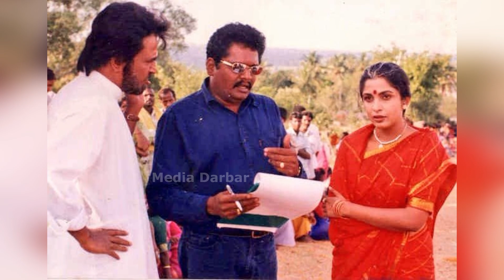ரஜினியால் கமலின் சூப்பர் ஹிட் படத்தை மிஸ் பண்ணிய கேஎஸ் ரவிகுமார் | Rajini | Kamal | KS Ravikumar